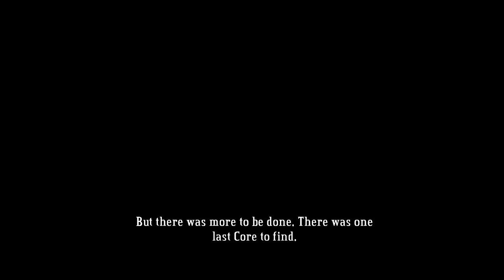Bastion (EP:007)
Spelunkstar plays through Bastion, a cartoon styled indie game, full of weapons, magic and other cool stuff.